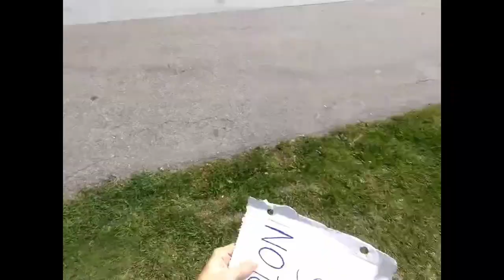Geowizard out of context (Part 1)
These clips are not from me. I just cliped them from the series "How NOT to Travel Europe"

They are from the Youtube Channel "GeoWizard"